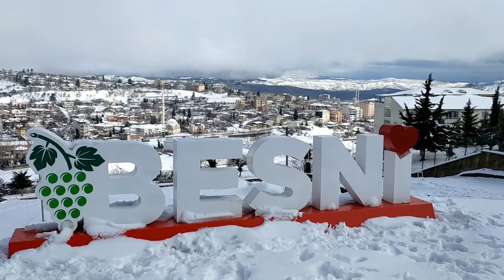BESNİ KAPALI ŞİRE PAZARI'NIN ÇATISI ÇÖKTÜ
Besni'de dün gece başlayan ve etkisini artırarak devam eden kar yağışı nedeniyle Mustafa Oruçoğlu Kapalı Şire Pazarı'nın çatısı çöktü.

Gece etkisini artırarak yağan kar yağışına Besni teslim olurken, yoğun  kar yağışının yaşandığı ilçede hayat olumsuz etkilendi. Bir çok yerde çatılar çöktü, ağaçlar devrildi ve ulaşımda aksamalar meydana geldi.

Karayolları ekipleri kapanan yollarda çalışmalarını sürdürürken, dün gece Şire Pazarında facianın eşiğinden dönüldü. Çökmenin gece meydana gelmesi ve hafta sonu kısıtlamasına denk gelmesi vatandaşlara derin bir nefes aldırdı. Çatının bir bölümü karın ağırlığını taşıyamayarak çöktü. Meydana gelen olayda yaralanan olmazken  enkaz kaldırma çalışmaları devam ediyor.